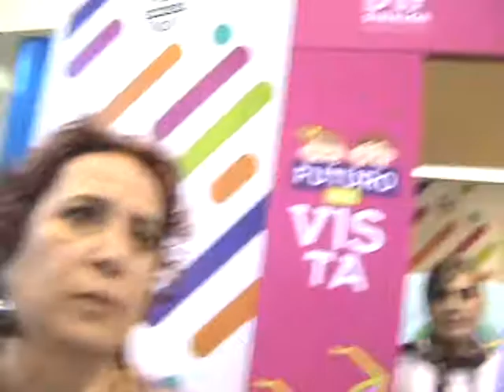TITULAR DE PROSPERA ES RETIRADO POR UNA CHILANGA DEL ESTADO MAYOR PRESIDENCIAL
CULIACAN, SINALOA, SEGUN LA CHILANGA , KE TAL ACCION ES POR SEGURIDAD, EN EVENTO DEL DIF NACIONAL